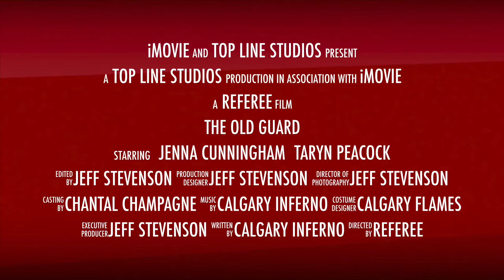The Old Guard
calgaryinferno.net - Coming soon to a Clarkson Cup near you is The Old Guard, Cunner and Peacock have been through the bad years and now with the Cup in reach head to Markham with one goal on their mind. You won't want to miss a minute of the action, get your Clarkson Cup tickets now!